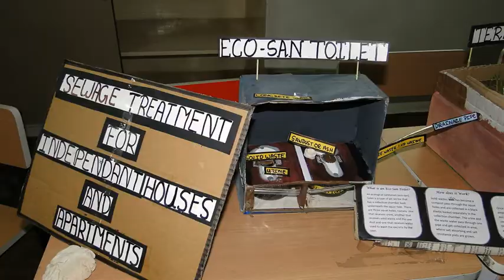Akshar Arbol International School Earth Day Celebrations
Earth Day was celebrated  18th April 2014 at Akshar Arbol International School. Students participated in various activities like pottery, converting waste to wealth and exploring sustainable practices. These were presented during the Earth Day celebrations.